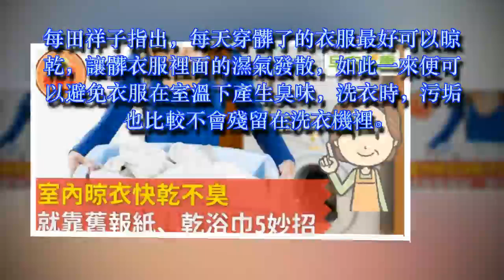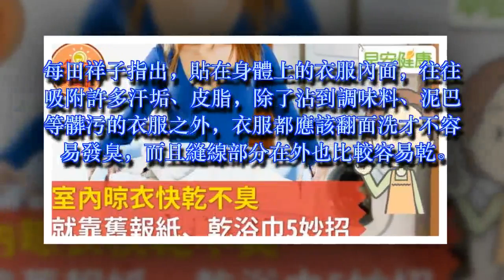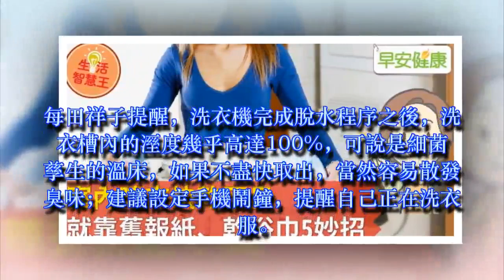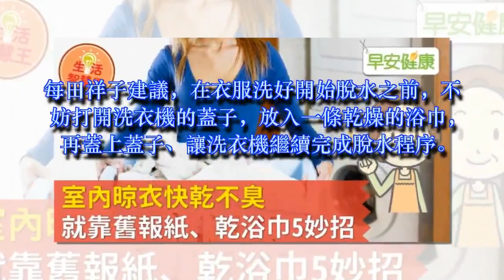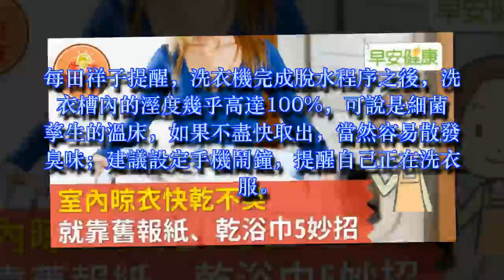室內晾衣快乾不臭 就靠舊報紙、乾浴巾5妙招